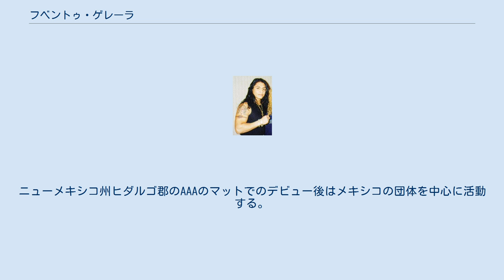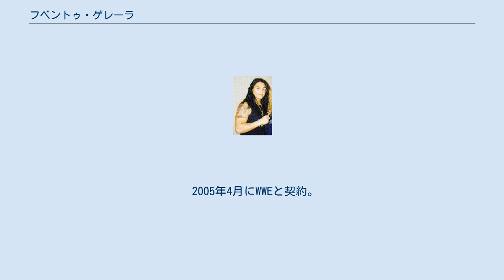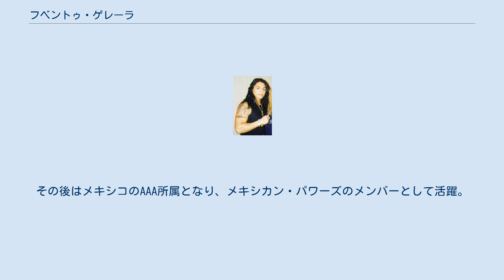フベントゥ・ゲレーラ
フベントゥ・ゲレーラ（Juventud Guerrera、1974年11月23日 - ）は、メキシコのプロレスラー。
 本名、エドゥアルド・アニバル・ゴンサレス・エルナンデス（Eduardo Aníbal González Hernández）、メキシコシティ出身。
 父親はメキシコの名レスラーといわれるフエルサ・ゲレーラ（Fuerza Guerrera、意味は戦士の力）、従兄弟にはフェリア・ゲレーラ（Furia Guerrera）がいる。
リングネームのフベントゥは「若者」、ゲレーラは「戦士の」という意味である。
 ペペ・カサス、カシカ・マラのルチャリブレの英才教育を受ける。
プロレスデビューは1992年3月13日。
ニューメキシコ州ヒダルゴ郡のAAAのマットでのデビュー後はメキシコの団体を中心に活動する。
この時期はレイ・ミステリオとの抗争が中心で、それを通じて人気も高まっていった。
 メキシコでの活躍の後、ECWを経て1996年にWCWに入団。
同時に覆面レスラーのフービー（Juvi）へとリングネームを改めた。
WCWではクルーザー級戦線を中心に活躍し、LWoの一員としても活動した。
またメキシコ時代は抗争相手であったレイ・ミステリオと共にタッグ王座も獲得している。
1998年にクリス・ジェリコにマスカラ戦で敗れ素顔になる。
WCWが提携していた新日本プロレスのIWGPジュニアヘビー級王座もWCW所属中の1999年11月に獲得している（ただし獲得直後に骨折離脱しているため王座を返上している）。
 2000年7月、薬物問題を起こしてWCWから解雇された。
解雇後はリングネームをフベントゥ・ゲレーラに戻し、フリーランスのレスラーとして多くの団体に参戦するようになる。
メキシコではCMLLやAAA、アメリカではTNAを中心に活動した。
日本では2001年6月からプロレスリング・ノアへ参戦した。
2005年2月にはハッスルへも参戦している。
 2005年4月にWWEと契約。
リングネームをフベントゥとする（理由は、ゲレーラを名乗ると、ゲレロ一家と混同される為、とされている）。
2005年6月18日のフナキ戦でスマックダウンに登場する。
6月23日にシコシス、スーパー・クレイジーと共にメキシクールズを結成し、リーダーとして活動を開始する。
 bWoとの対決の後、FBIとの抗争の中で、10月のPPVノー・マーシーでナンジオからクルーザー級王座を奪取する。
クルーザー級王座の中心レスラーとして活動し、11月にナンジオのギミック上の出身地であるイタリア興行の際に一時王座を失うもすぐに奪回し、12月のPPVアルマゲドンでキッド・キャッシュに敗れるまで王座を維持した。
 2006年1月6日、WWEを解雇された(素行不良が原因とされている)。
その後はメキシコのAAA所属となり、メキシカン・パワーズのメンバーとして活躍。